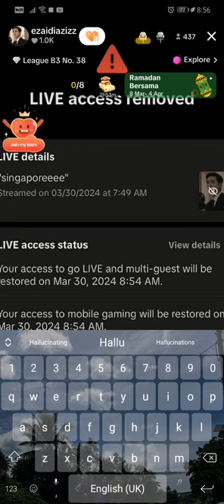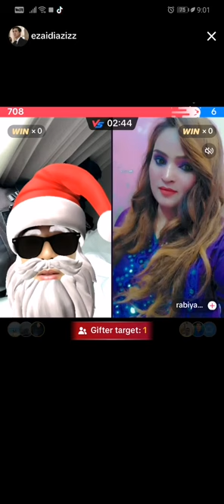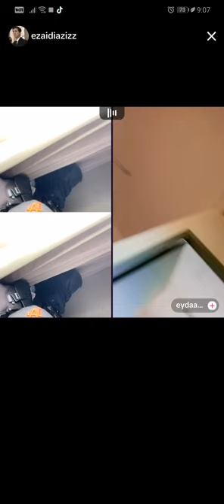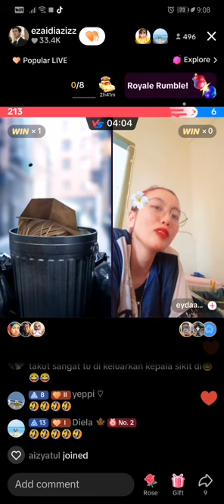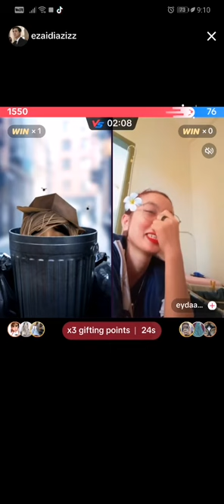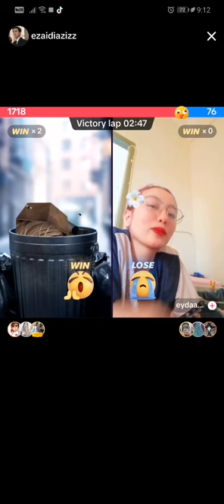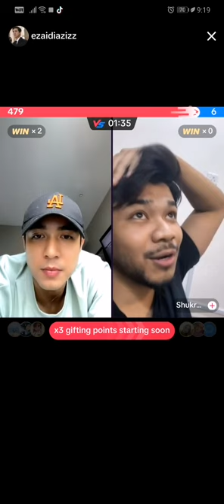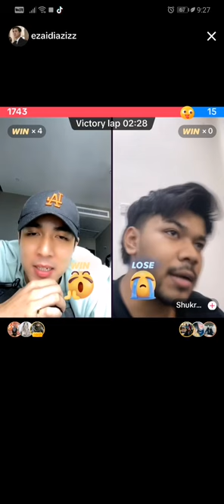30.3.2024 Live Ezaidi... Part 3 (8:56am)